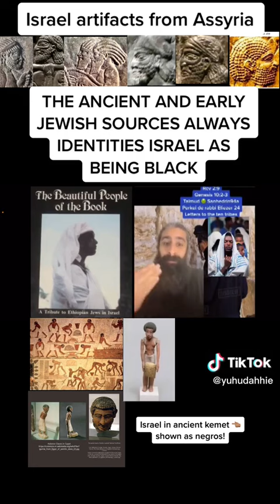Israel Artifacts From Assyria